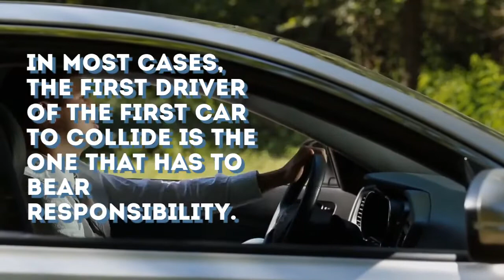Chain Reaction Car Accident - Granat Law Office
Chain reaction accidents occur when one rear-end collision affects a series of vehicles on the road.
All it takes is one vehicle colliding with something in front of it, which ends up triggering other collisions involving cars behind it.